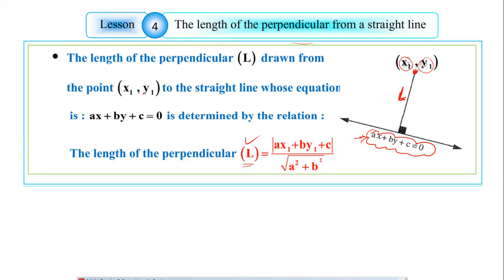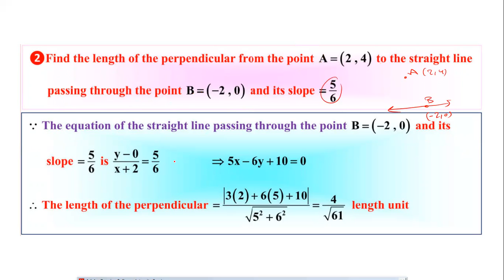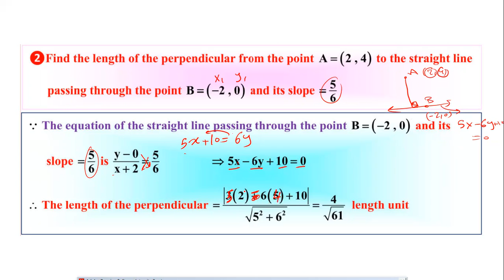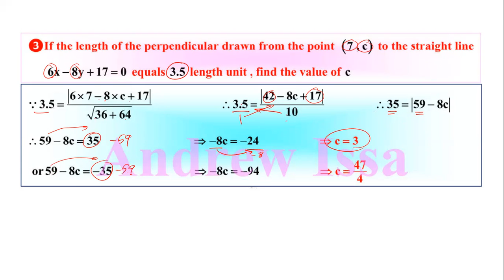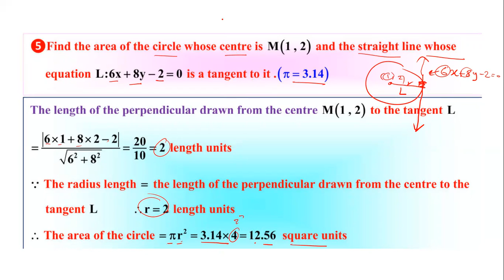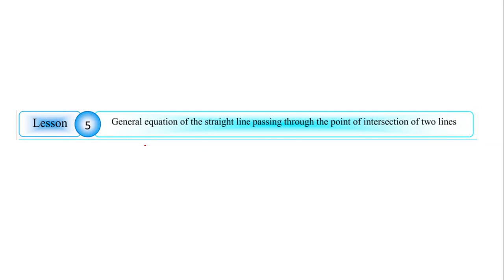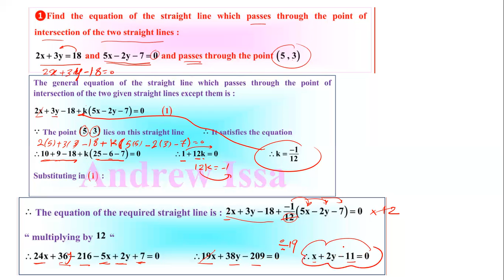Geometry sec 1 unit 2 l4 l5